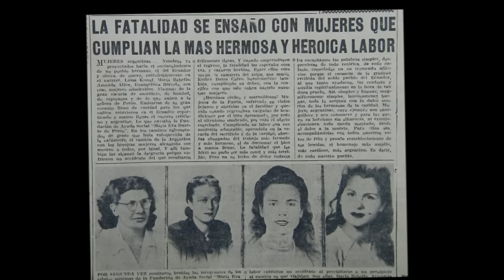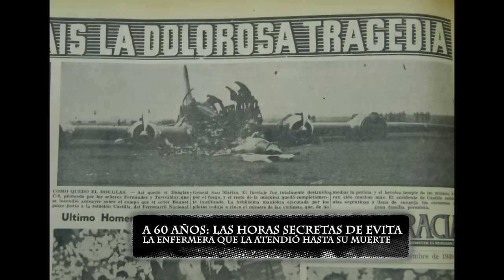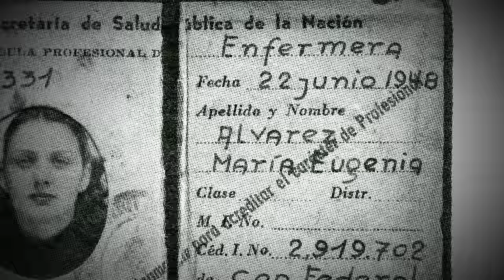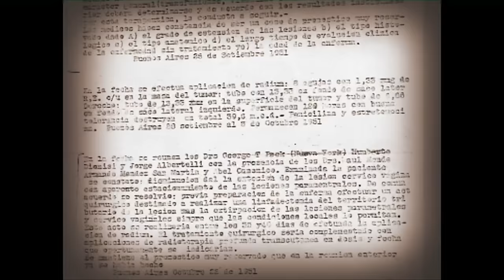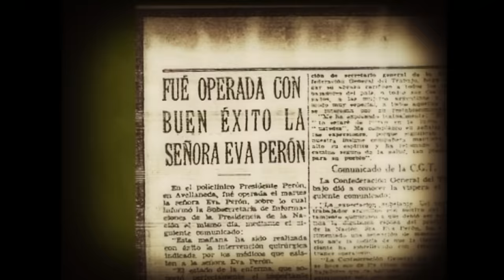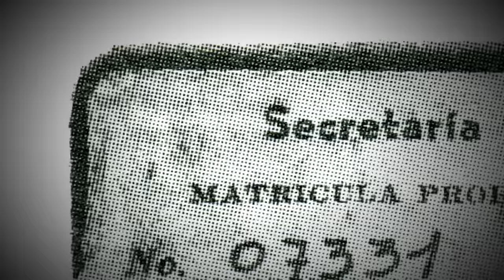LAS HORAS SECRETAS DE EVITA | María Eugenia Álvarez, la médica que la acompañó hasta su muerte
Fragmento de "TN", emitido el lunes 26 de julio del 2021.